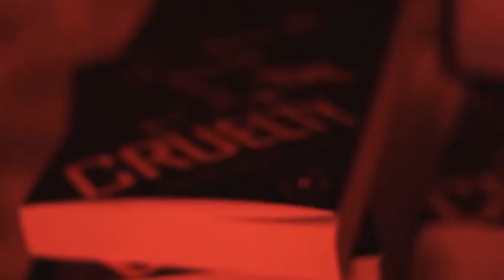Un juego de escape retará a los turiasonenses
La Concejalía de Juventud del Ayuntamiento de Tarazona organiza un escape truck este próximo sábado 18 de mayo. Se instalará en la calle Virgen del Río, es gratuito y los participantes tendrán que resolver enigmas en un tiempo limitado para ganar el reto.